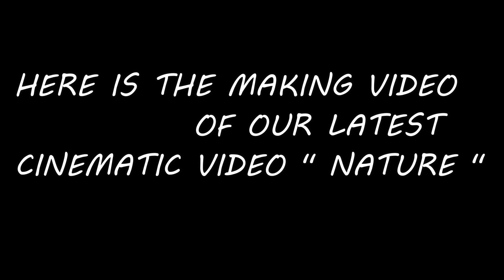The Nature - A Cinematic Video | Making Video | Cinematic Series | Ep - 4 | The Crazy Drummers